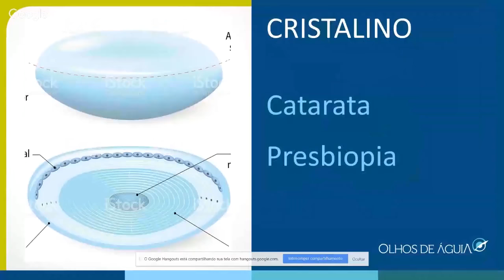ESSE EXERCÍCIO É MAGNÍFICO PARA QUEM TEM CATARATA E/OU PRESBIOPIA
IMPORTANTE

Os exercícios visuais NÃO substituem o tratamento médico oftalmológico convencional. Consulte regularmente o seu oftalmologista, pois o método de exercícios naturais para os olhos é complementar à sua saúde visual. Não desautoriza nem desestimula, de forma alguma, a continuidade do tratamento médico oftalmológico.
Em caso de dúvida ou desconforto em seus olhos, procure o médico oftalmologista. Só ele é autorizado a fazer diagnósticos e a receitar ou suspender qualquer tipo de medicação.Não se automedique nem suspenda qualquer tipo de medicamento ou de tratamento sem a autorização do seu médico oftalmologista.

Clique no link ao lado AGORA, e saiba como participar de Aulas Gratuitas para Enxergar Melhor.

COMPARTILHE, Gere uma onda de boa visão!
COMENTE se você praticou e o que sentiu.

IMPORTANTE